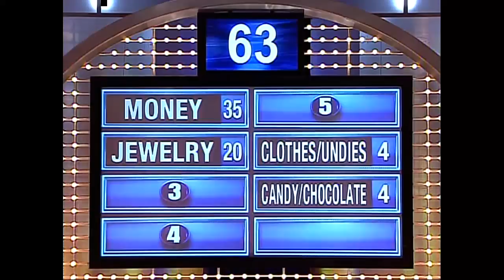Special Hiding Place!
Name something for which a woman might have a special hiding place...